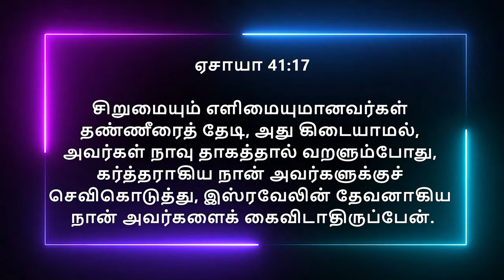Today Bible Verse In Tamil | 09/06/2024 | VISUVASAM TV | விசுவாசம் டிவி